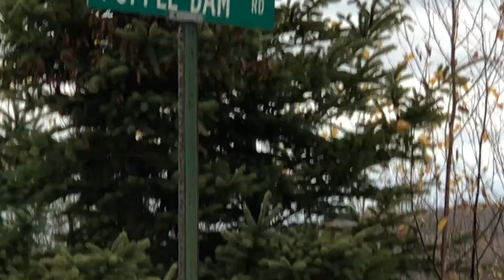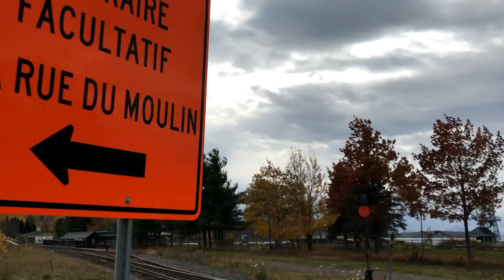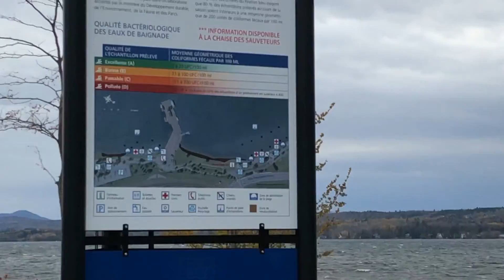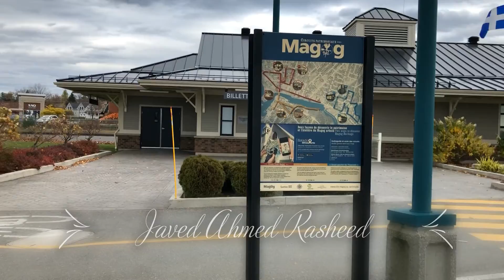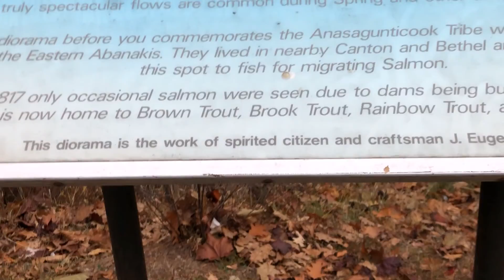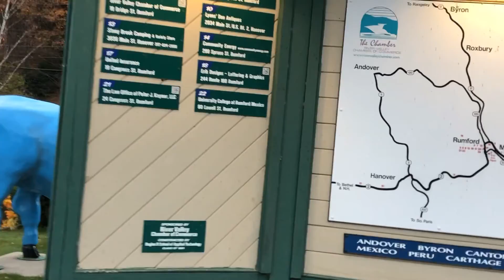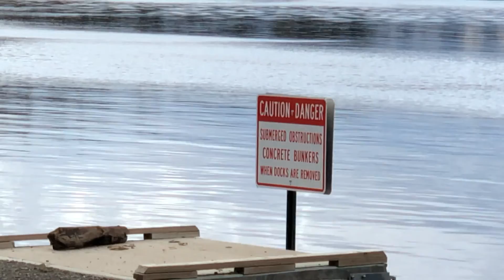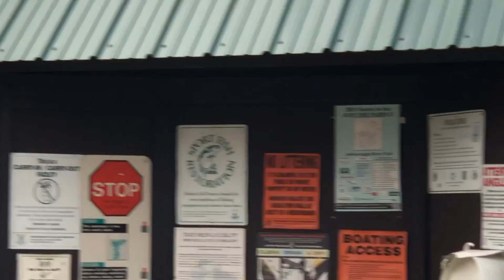Magog, QC, CA to Umbagog, NH, US JAR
Magog, QC, CA to Umbagog, NH, US by Car Canada-USA land crossing.

wiki: Magog (locally /ˈmeɪɡɔːɡ/; [maˈɡɔɡ]) is a city in southeastern Quebec, Canada, about 120 kilometres (75 mi) east of Montreal at the confluence of Lake Memphremagog—after which the city was named—with the Rivière aux Cerises and the Magog River. It is a major centre and industrial city in the Regional County Municipality of Memphremagog. The city lies in the Eastern Townships tourist region.
In 2002 the City of Magog was merged with the Township of Magog and the Village of Omerville as part of the municipal reorganization in Quebec.
"Memphremagog" comes from the Abenaki word mamhlawbagak, which means "large expanse of water" or "vast lake."[5] "Magog" is believed to be a truncation of the lake's name. However, it could also come from namagok and namagwôttik, which means "the lake where there is brook trout." Others have theorised that the name has Biblical origins in Gog and Magog, or that it refers to an ancient city by the same name.[1]
Umbagog Lake is a wilderness lake located in Coös County, New Hampshire, and Oxford County, Maine. It is one of the most pristine lakes in the state of New Hampshire. It lies in the towns of Errol, New Hampshire, and Upton, Maine, as well as the townships of Cambridge, New Hampshire, and Magalloway Plantation, Maine. The name Umbagog is properly pronounced with the stress on the second syllable (um-BAY-gog) and is said to come from the Abenaki word for "shallow water". Both "Lake Umbagog" and "Umbagog Lake" are commonly used and accepted when referring to the body of water.
The lake is part of the Umbagog National Wildlife Refuge and Umbagog Lake State Park. Along its southernmost shore, there is a public campground and a public boat launch ramp which may be accessed from New Hampshire Route 26. There are 33 wilderness campsites, accessible only by boat, which are located around the lake.[1] An interesting feature along its northwest shore is an expansive natural floating island composed of generations of decomposing marshland vegetation. The area is abundant with wildlife, including coyote, wild turkey, bald eagle, osprey, bobcat, moose, rabbit, bear, loons and many other native species.

The lake runs almost 11 miles (18 km) north to south. Its surface area is 7,850 acres (31.8 km2),[2] making it the largest lake along the Maine/New Hampshire border. Its average depth is 10 feet (3.0 m), and its maximum depth is 45 feet (14 m).[3] The lake's area and depth were markedly increased with the construction of a dam at Errol in the 19th century.

Umbagog Lake is fed by the Magalloway River, the Rapid River, and the Dead Cambridge River. It is the source of the Androscoggin River.

Rumford: Rumford is a town in Oxford County, Maine, United States. The population was 5,841 at the 2010 census. Rumford is home to both ND Paper Inc's Rumford Mill and the Black Mountain of Maine ski resort.Originally referred to as Pennacook Falls or New Pennacook Falls, Rumford Falls is chain of massive drops of the Androscoggin River. Although the waterfall drops a total of 176 feet, dams have split the once continuous cascading waters into several distinct sections.

The beauty of the scenic upper falls ensured it a spot in this guide. Worthy of drawing the attention of any form of artist, Rumford Falls is quite spectacular in strength and setting when it is actually flowing. The problem is that the dam often diverts most of the water. The artificial lake below offers popular fishing for three species of trout and landlocked salmon. The best time to visit these falls is during the spring snowmelt as the water flow often reduces to a trickle during the summer months because of the dams.

The lower falls are natural and feature cascades that drop a total of about 20 feet. These wide cascades are visible both upstream and downstream from the Portland St bridge.

A 20-foot statue of Paul Bunyan stands tall at the parking area for the middle and upper falls. This is a fun sight to see for those who appreciate roadside attractions.